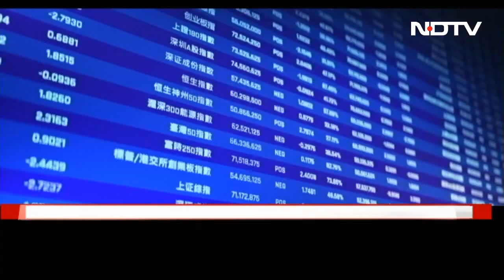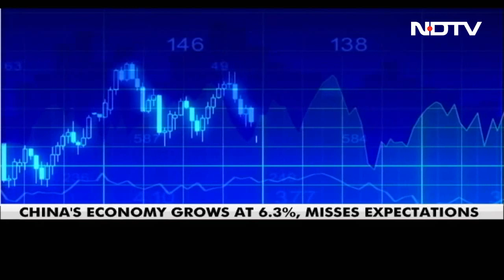Why India Is Expected To Grow Faster Than China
As China's April-June quarter data disappoints, economists tell NDTV why India is expected to grow faster than China. A report by NDTV's Sakshi Bajaj.